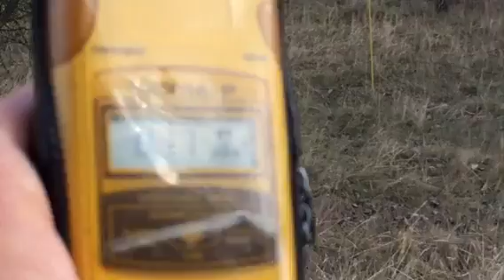Chernobyl; wild horses from a migration from Mongolia in the Exclusion Zone